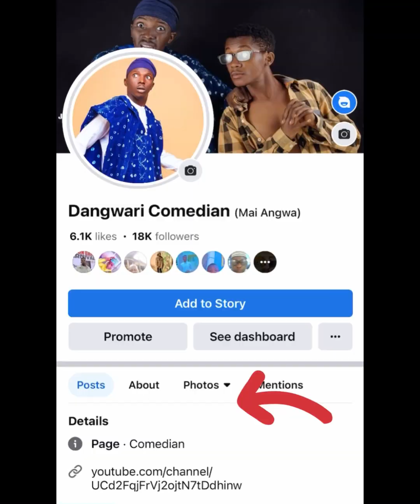Dangwari and Credit’s 😂🤣😂